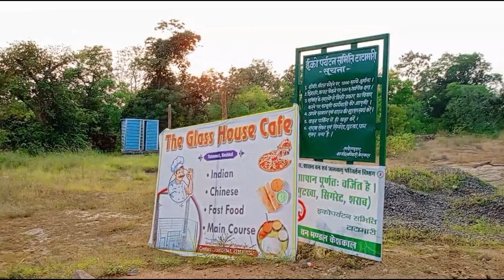पर्यटनरिटन प्राकृतिक सौंदर्य#टाटामारी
manoj officel vlog
हेलो दोस्तो
में आपका स्वागत हैं मेरे चैनल में ब्लॉग से रिलेटेड वीडियो अपलोड होती रहती हैं। then gys मुझे saport कीजिए kuyemari waterfall keshkal ,hidden waterfall keshkal का वीडियो दिखाया गया हैं। इसी तरह का vlog video देखने के लिए मेरे चैनल को suscribe करे।ताकि मैं जब भी नया वीडियो अपलोड करू तो उसकी टोटिफिकेशन आपके पास पहुंच सके और आप वीडियो आसनी से देख सके ।manoj yadav ऑफिशल